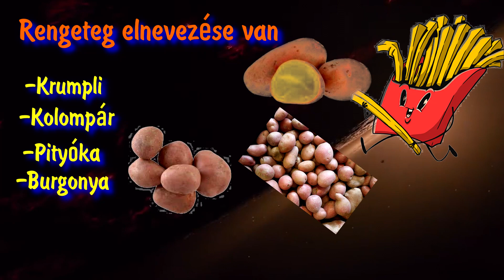Tények a Krumpliról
hmmmm